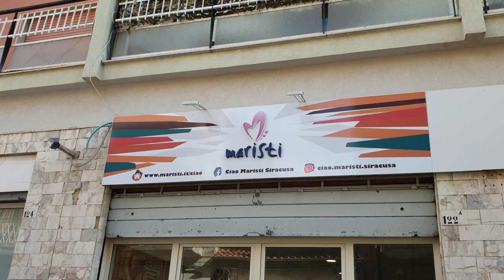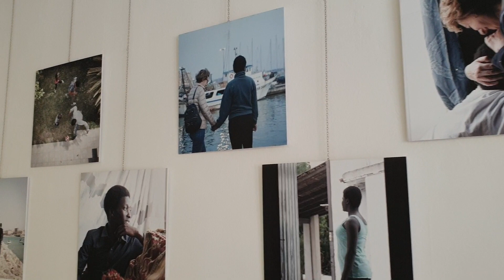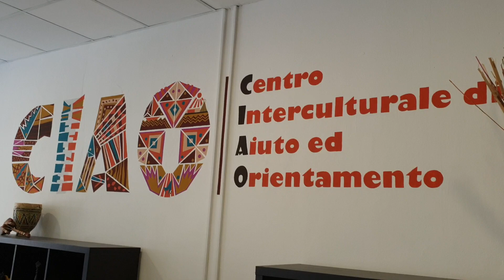2020_02 Centro CIAO Siracusa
El Hno. Ricky nos muestra el Centro Intercultural de Ayuda y Orientaciòn que el proyecto de la Comunidad Internacional de Siracusa (Proyecto La Vallà 200) tiene en esta ciudad.